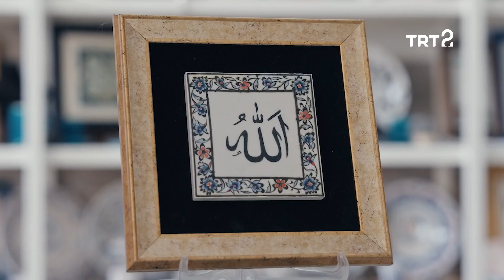Murat Akkoyunluoğlu | Müstesna | 16. Bölüm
Fiziksel engelli çini sanatçısı Murat Akkoyunluoğlu’nun sanatla olan ilişkisi ve 20 yıllık çini serüveni...